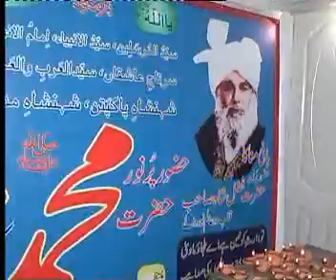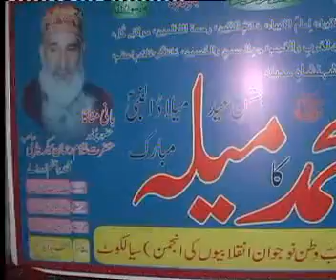MNAKA SIALKOT MELA - 2011 - 3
سیدالمرسلین، سید الانبیاء، امام الانبیاء، خاتم النبین، رحمت اللعلمین، مولائے کُل، سرتاج عاشقاں، سید العرب والعجم، جدالحسن والحسین، داتاگر، قلندر اعظم، شہنشاہ پاکپتن، شہنشاہ مدینہ، حضور پُرنور حضرت محمد صلی اللہ علیہ وسلم کا

جشن عید میلاد النبی (صلی اللہ علیہ وسلم) میلہ مبارک

زیر صدارت: جناب ملک آصف علی صاحب

بتاریخ: 13-12 فروری 2011 بروز ہفتہ اور اتوار

پروگرام: چراغاں، لنگر، دھمال اور محفل سماع

بمقام:
رہائش گاہ جناب ملک محمد جاوید اختر صاحب نائب صدر مناکا پاکستان
اڈہ مراکیوال سیالکوٹ

مہمان خصوصی: جناب ناصر مقبول اعوان صاحب (صدر مناکا ضلع سیالکوٹ) آف سیدھے چک سیالکوٹ

متمنی شرکت: جناب غلام مرتضٰی بھٹی صاحب (صدر مناکا سیالکوٹ)

منتظمین: مناکا (محب وطن نوجوان انقلابیوں کی انجمن) سیالکوٹ

JASHAN-E-EID MILAD UN NABI (S.A.W.W.) MELA MUBARAK

AT: RESIDENCE OF MALIK MOHAMMAD JAVID AKHTER, VICE PRESIDENT OF MNAKA PAKISTAN, MARAKIWAL, SIALKOT.

DATED: 12 - 13 FEBRUARY 2011 DAY: SATURDAY AND SUNDAY

FROM: MNAKA (MOHIB-E-WATAN NOWJAWAN ANQALABIUN KI ANJUMAN) SIALKOT

FROM: MNAKA (MOHIB-E-WATAN NOWJAWAN ANQALABIUN KI ANJUMAN) SIALKOTJASHAN-E-EID MILAD UN NABI (S.A.W.W.) MELA MUBARAK